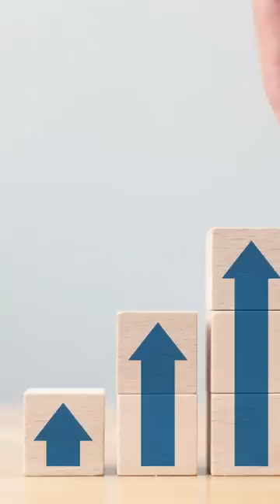This is how cruel USA can get | Syria cries for help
This is how cruel USA can get | Syria cries for help | By Prashant Dhawan

Unacademy Subscription Benefits:

1. Learn from your favourite teacher
2. Dedicated DOUBT sessions
3. One Subscription, Unlimited Access
4. Real-time interaction with Teachers
5. You can ask doubts in the live class
6. Limited students
7. Download the videos & watch offline